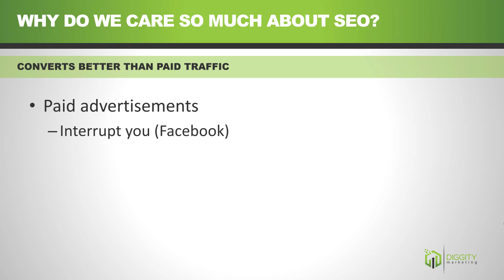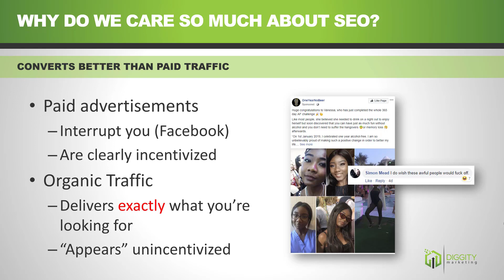Why SEO is so Important for Generating Website Traffic - SEO Beginner's Guide [Part 1]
Beginner SEO Series Episode 1

In this video, you'll learn why search engine optimization is so important and why it's the best form of traffic your website can receive.

Ranking high in Google will get you organic traffic.

This traffic comes passively, whether or not you're sleeping or away.  You also don't need to pay for this traffic.

And organic traffic converts much better than paid traffic.